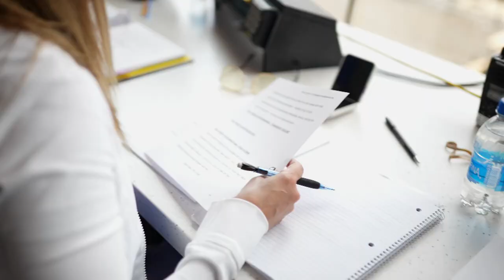Behind the Bricks: How Indy 500 Pre-Race Comes To Life, Part 1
Whether you're one of the thousands in attendance, or one of the millions watching at home, Indy 500 pre-race is special. But it's also one of the most choreographed pieces of the Month of May. In this two part episode of Behind the Bricks, Doug Boles takes you behind the scenes to rehearsals for the Indy 500 Pre-Race Show to give you an inside look at how driver introductions, NBC and in house broadcasting and more come together to create Indy 500 Race Morning.